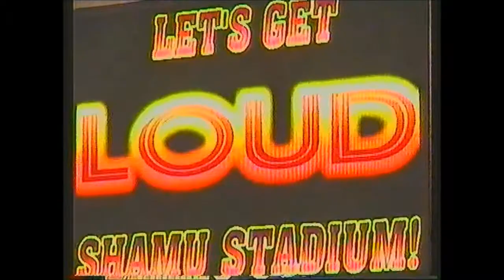Shamu rocks America stadium killer whale clips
it soaked us. lol and our camera!!